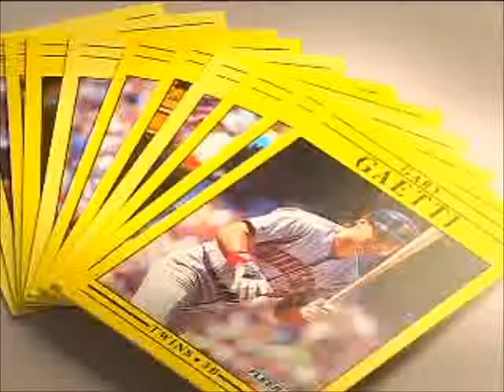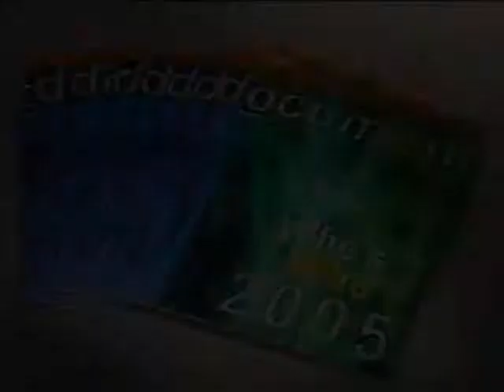MGS Impulse Overview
MGS Machine Impulse friction feeder. Standard products handled are leaflets, envelopes, magazines, and brochures.